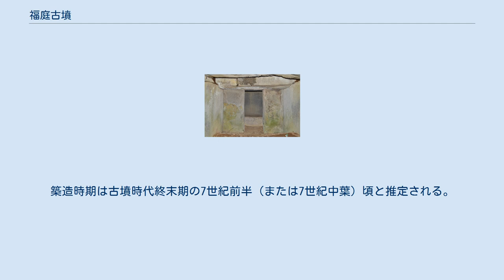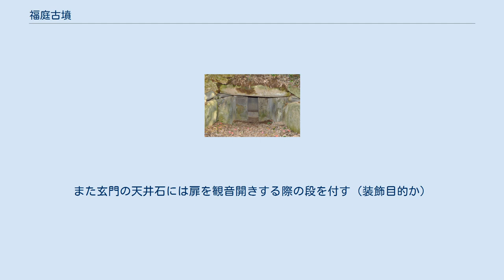福庭古墳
福庭古墳（ふくばこふん）は、鳥取県倉吉市福庭にある古墳。
形状は円墳（または方墳）。
波波伎神社古墳群を構成する古墳の1つ。
鳥取県指定史跡に指定されている。
 鳥取県中部、倉吉駅から北方の大平山から西に延びる尾根の先端部付近に築造された古墳である。
 墳形は円形で、直径35メートル・高さ4メートルを測るとされるが、方墳とする説もある。
主体部の埋葬施設は切石の両袖式横穴式石室である。
築造時期は古墳時代終末期の7世紀前半（または7世紀中葉）頃と推定される。
三明寺古墳（倉吉市巌城）とともに倉吉地方における代表的な終末期古墳である。
 古墳域は1956年（昭和31年）に鳥取県指定史跡に指定されている。
 石室 玄室 主体部の埋葬施設としては、両袖式横穴式石室が構築されている。
 玄室の奥壁は切石により、天井石は一枚石による。
玄室内には玄門付近の床面に敷居状の石が立てられ、石障と見られる。
奥壁の一部には赤色顔料が残り、装飾古墳の可能性が指摘されるが、詳らかでない。
また玄門の天井石には扉を観音開きする際の段を付す（装飾目的か）